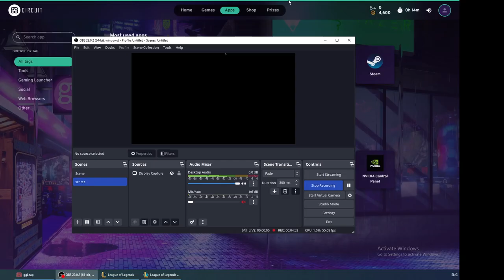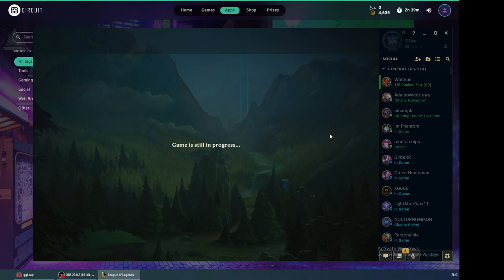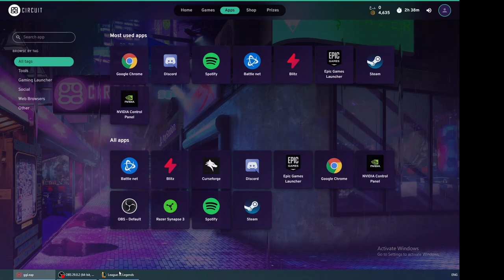Elise OP Vs k’sante Top Lane broken E￼1ise just Tear em’up’l